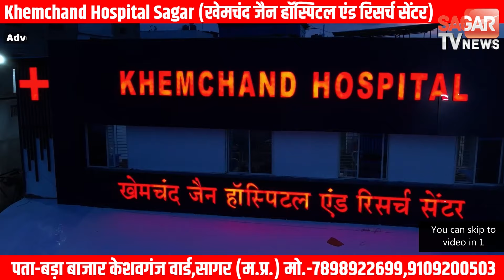खेत में मजदूर को मिला हीरा, एक झटके में बन गया करोड़पति, जानिए कैसे | sagar tv news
खेत में मजदूर को मिला हीरा, एक झटके में बन गया करोड़पति, जानिए कैसे